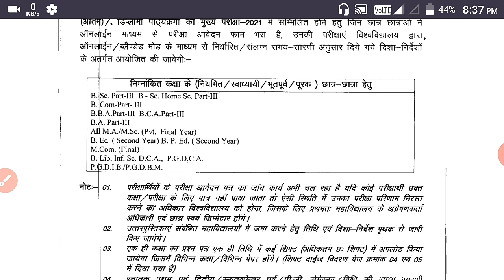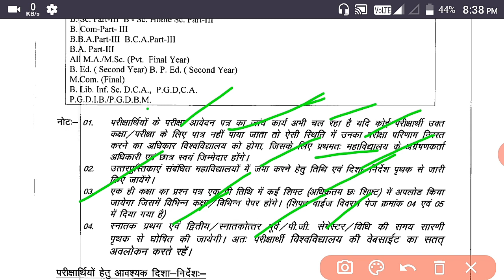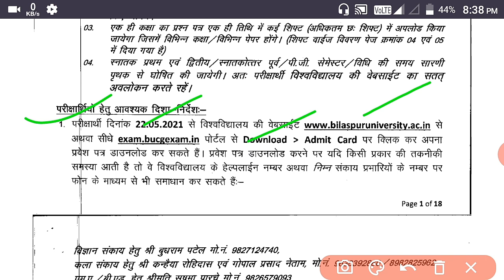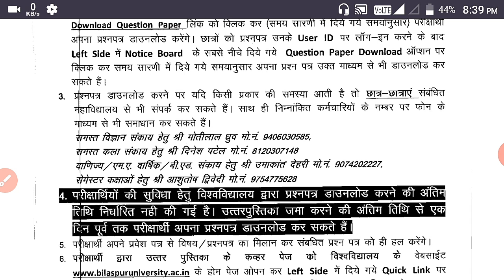Bilaspur University Exam Time Table घोषित 2021 | atal bihari vajpayee university bilaspur टाईम टेबल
Bilaspur University exam Time table 2021 UTD Semester Exam -

bilaspur university time table 2021, atal bihari university bilaspur time table 2021, bilaspur university private time table 2021, bilaspur university new time table 2021
Bilaspur university
Bilaspur university news
Bilaspur university Exam date
Bilaspur university Exam news today

अटल बिहारी अपडेट
1) स्नातक & स्नातकोत्तर फाइनल ईयर का टाइम टेबल जारी, प्रथम, द्वितीय एवम् पी जी प्रीवियस, सेमेस्टर तथा लॉ का समय सारिणी थोड़े दिनों में जारी कर दिया जाएगा, इंतजार कीजिए

2) परीक्षा ऑनलाइन ही होगा, क्वेश्चन पेपर विश्वविद्यालय व कॉलेज के वेबसाइट पर अपलोड रहेगा तथा सम्बन्धित कॉलेज के व्हाट्सअप ग्रुप पर भी उपलब्ध होगा, परीक्षा के दिन

3) उत्तरपुस्तिका कॉलेज से नहीं मिलेगा बल्कि चॉइस सेंटर से खरीदना होगा 32 पेज का, मुख्य पृष्ठ सहित, मात्र 300 ₹ के भीतर में आपको सभी विषयो कि उत्तरपुस्तिका मिल जाएगी या आप कोई भी लाईन वाला कॉपी का पेज भी उपयोग कर सकते है

4) उत्तरपुस्तिका स्पीड पोस्ट के माध्यम से महाविद्यालय के एड्रेस में जमा करना होगा, इस हेतु तिथि व पृथक निर्देश विश्वविद्यालय द्वारा थोड़े दिनों में जारी कर दिया जाएगा

5) परीक्षा घर बैठकर दिलाना है, स्वयं लिखना है, अंत में घोषणा व हस्ताक्षर भी करना है, किसी भी प्रकार कि त्रुटि होने पर स्वयं ही जिम्मेदार होंगे

6) उत्तरपुस्तिका को स्कैन करके पीडीएफ बनाकर भेजने कि आवश्यकता नहीं होगी

7) सभी क्लास का एडमिट कार्ड (प्रवेश पत्र) 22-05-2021 तक विश्वविद्यालय के वेबसाइट पर अपलोड कर दिया जाएगा, धन्यवाद

8) सभी विषयो कि उत्तरपुस्तिकाएं एक ही लिफाफे में भरकर एवम् साथ में प्रवेश पत्र का डुप्लीकेट व उपस्थिति पत्रक भी डालना होगा

9) ऑनलाइन परीक्षा कि उत्तरपुस्तिका का पुनर्मूल्यांकन व पुनर्गणना नहीं करा सकेंगे

10) किसी भी प्रकार कि समस्या होने पर यूनिवर्सिटी एवम् सम्बन्धित कॉलेज के प्रोफेसर से संपर्क कर सकते है, आप सभी छात्र